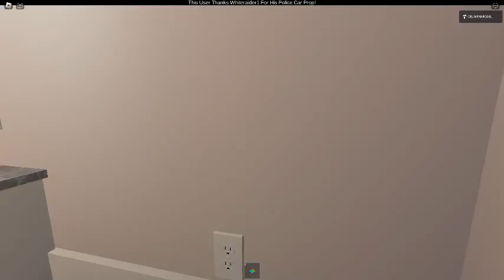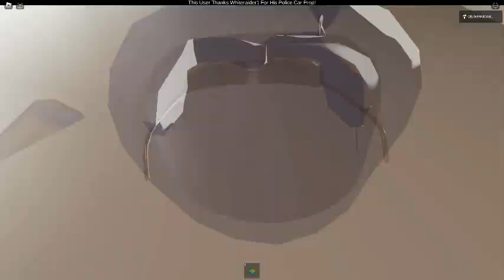Ceiling Fan 22696 In Toucan Fan's Haunted Fan Land